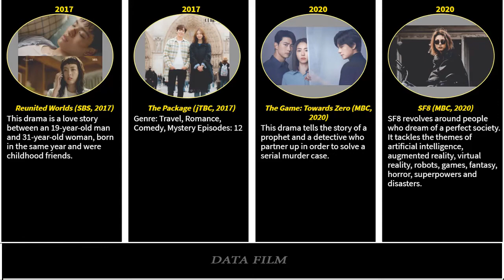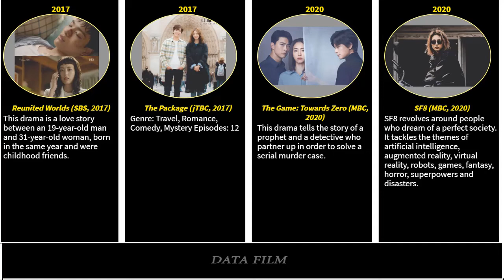Lee Yeon Hee Drama List / You Know All?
Drama List;
The Game: Towards Zero (MBC, 2020)
The Package (jTBC, 2017)
Reunited Worlds (SBS, 2017)
Hwajung (MBC, 2015)
Miss Korea (MBC,2013)
KangChi, The Beginning (MBC, 2013)
Ghost (SBS, 2012)
Paradise Ranch (KBS2, 2010)
East of Eden (MBC, 2008)
U-Turn (OCN, 2008)
One Fine Day (MBC, 2006)
Resurrection (KBS, 2005)
My Lovely Family (KBS, 2004)
Sea God (KBS, 2004)